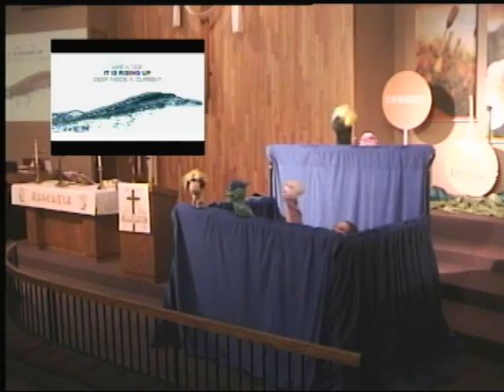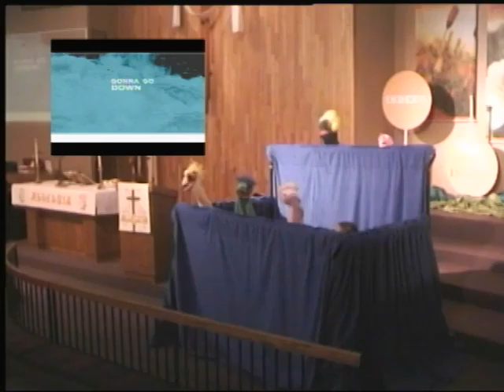2016 Perham Area Church Song Fest 01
Every year the Perham Ministerial Association hosts a Songfest featuring their various music groups. This is the performance for 2016. Thank you for all how performed and attended the Perham Ministerial Association Songfest. Your participation to support the Good Samaritan Fund is appreciated. Have a blessed year!